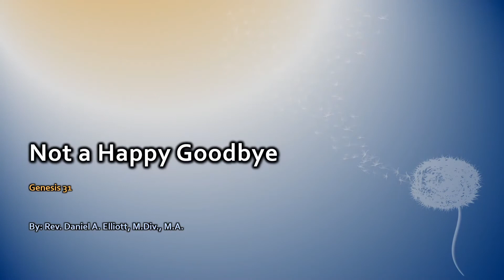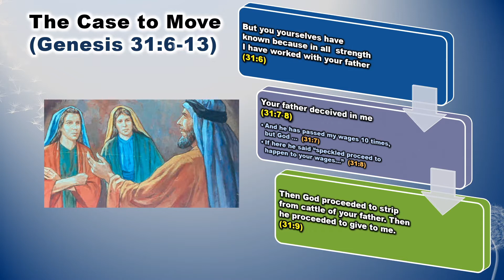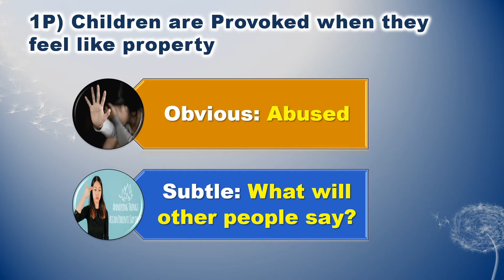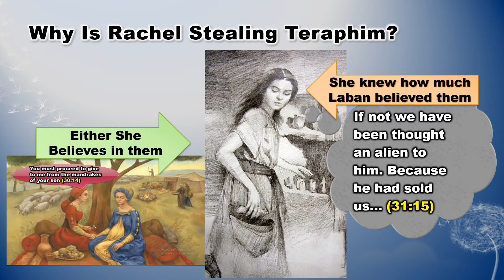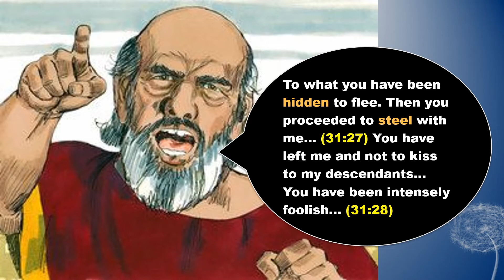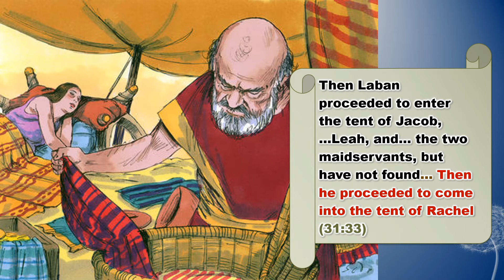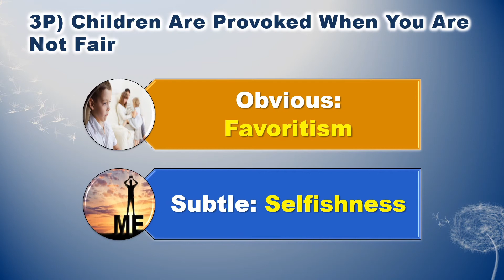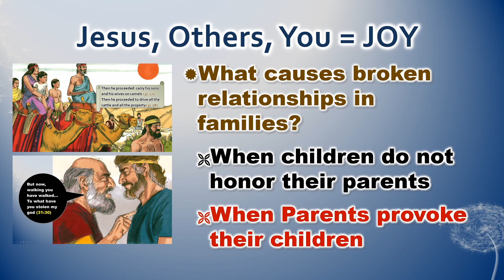Not A Happy Goodbye | Pastor Daniel Elliott | GCCI EM